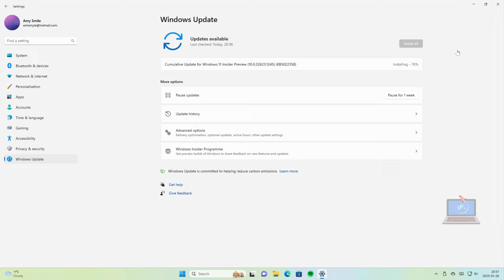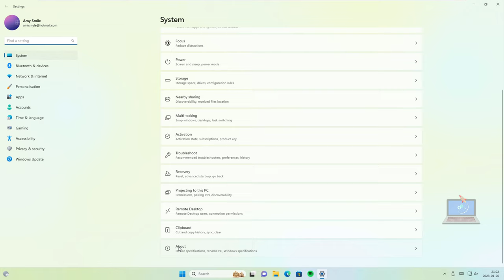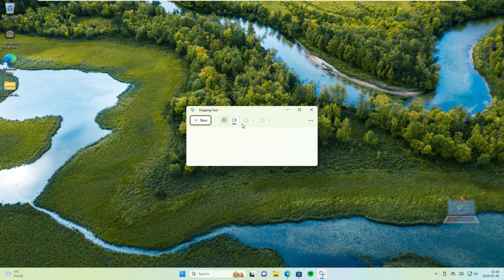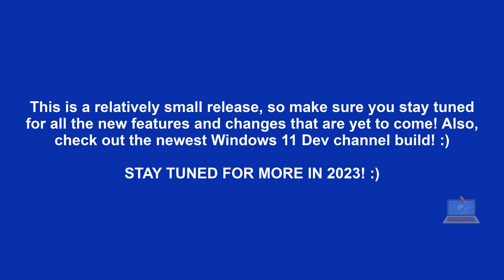[KB5022358] WHAT'S NEW in Windows 11 Build 22621.1245 & 22623.1245?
Today, Microsoft released builds 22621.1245 and 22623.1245 (KB5022358) to the Beta Channel for Windows 11 Insiders.

Build 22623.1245 = New features rolling out.
Build 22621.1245 = New features off by default.
REMINDER: Insiders who were previously on Build 22622 will automatically get moved to Build 22623 via an enablement package. The enablement package artificially increments the build number for the update with new features getting rolled out and turned on to make it easier to differentiate from devices with the update with features off by default. This approach is being used for the Beta Channel only and is not indicative of any changes or plans for final feature rollouts.

Insiders who landed in the group with new features turned off by default (Build 22621.xxxx) can check for updates and choose to install the update that will have features rolling out (Build 22623.xxx).

Screen recording in Snipping Tool
We are beginning to roll out screen recording in Snipping Tool to Windows Insiders in the Beta Channel (version 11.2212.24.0). And as part of the most recent Snipping Tool update, we have also added the ability to pause while recording and you should notice improved performance and reliability.

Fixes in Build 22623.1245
[Taskbar & System Tray]
Fixed a high hitting ShellExperienceHost crash related to interacting with Quick Settings.
[Task Manager]
Fixed a few issues causing Task Manager crashes.
You now shouldn’t have to make Task Manager be as wide before the navigation pane appears.
If text scaling has been increased, the search box shouldn’t overlap with the title bar text anymore.
Made some tweaks to address cases where text in dialogs was getting cut off when text scaling was increased.
Fixes an issue where certain parts of the title bar couldn’t be used to drag the window.

Fixes for BOTH Build 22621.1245 & Build 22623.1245
New! This update changed the experience for preview .NET Framework updates. After you installed this update, all future preview (optional) .NET Framework updates would be displayed on the Settings / Windows Update / Advanced options ./ Optional updates On that page, you could control which optional updates you wanted to install.
We fixed an issue that affected the ReFS. The issue caused high nonpaged pool usage, which depleted system memory.
We fixed an issue that affected copying from a network to a local drive. Copying was slower than expected for some users.
We fixed an issue that caused Windows Server 2022 domain controllers (DC) to stop responding. This occurred when they processed Lightweight Directory Access Protocol (LDAP) requests.
We fixed an issue that affected a Group Policy for Expanded Toasts.
We fixed an issue that might have occurred when the Input Method Editor (IME) was active. Applications might have stopped responding when you used the mouse and keyboard at the same time.
We fixed an issue that affected conhost.exe. It stopped responding.
We fixed a resource conflict issue between two or more threads (known as a deadlock). This deadlock affected COM+ applications.
We fixed an issue that affected devices that are subject to Microsoft Exploit Protection Export Address Filtering (EAF). Some applications stopped responding or did not open. These included Microsoft Office and Adobe Reader.
We fixed an issue that stopped you from searching for a file based on the file’s contents.
We fixed an issue that affected searchindexer.exe. It randomly stopped you from signing in or signing out.
We fixed an issue that might have occurred when you converted or reconverted Japanese Kanji using a multibyte character set (MBCS) app. The cursor might have moved to the wrong location when you typed.
We changed how you enabled the Windows diagnostic data processor configuration in preparation for EU Data Boundary To learn more, see Enable Windows diagnostic data processor configuration.
We fixed an issue that affected mstsc.exe. It stopped responding while connecting to a RemoteApp and Desktop Connection.
We fixed an issue that might have affected FindWindow() or FindWindowEx(). They might have returned the wrong window handle.
We fixed an issue that affected picture files you found using search on the taskbar. This issue stopped you from opening those pictures.
We fixed an issue that might have affected applications that used Microsoft Edge WebView2 to display content. Applications that used WebView2 included Microsoft Office and the Widgets app. The content might have appeared blank or greyed out.